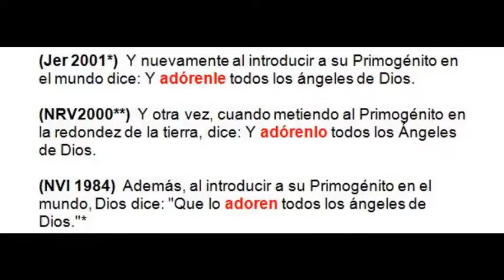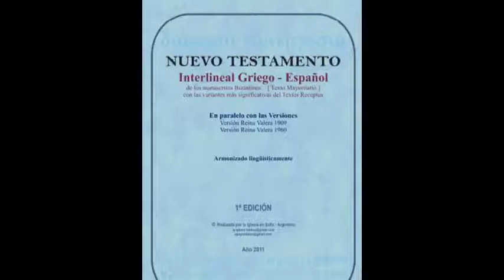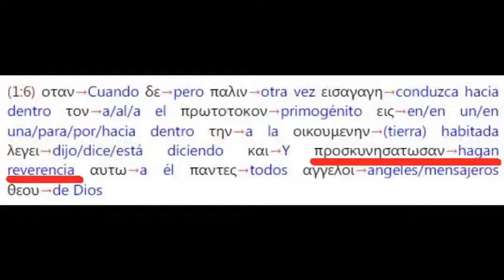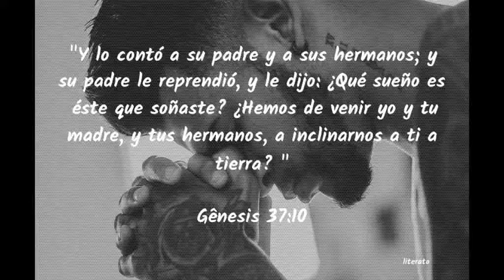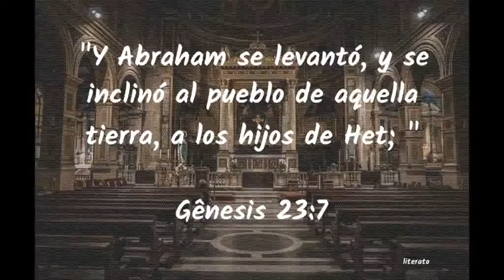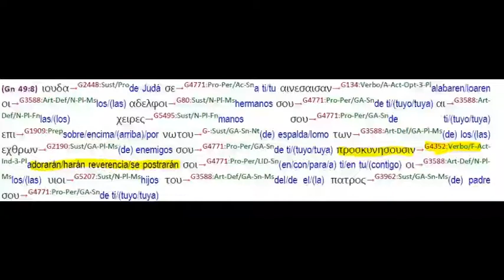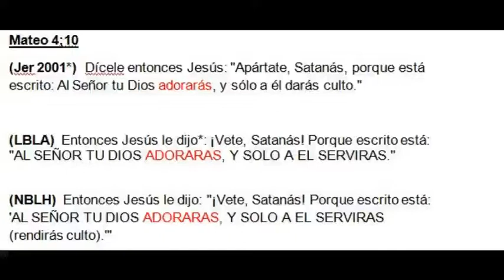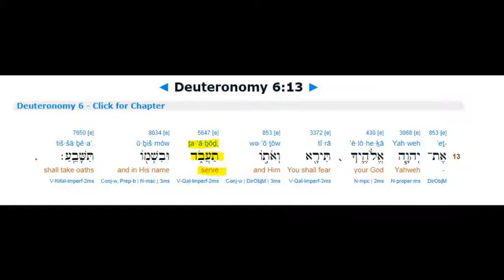Hebreos 1:6 Proskuneo ¿Adorar o rendir homenaje a Jesus?